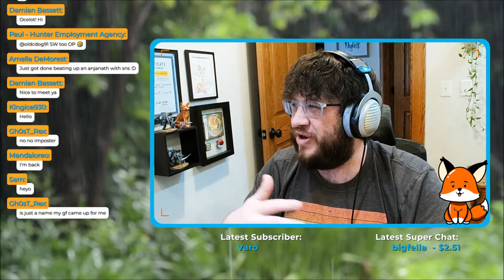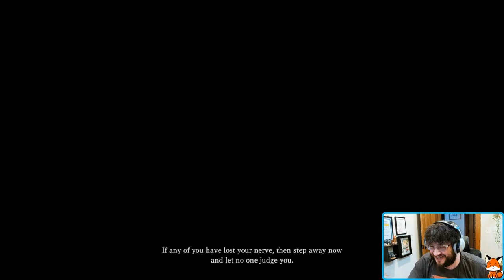A New Adventure Begins! | The 100 Hour Sword & Shield Challenge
Here we go again! The 100 Hour Weapon Challenge continues with the Sword and Shield. We'll see how far I can get in Episode 1 as I make my way through Low Rank. Think I can beat my previous record set by the Switch Axe?

If you're looking to purchase Monster Hunter, or other Capcom games, check out my Nexus shop!

Your financial support literally keeps this channel going and you'll have access to perks exclusive to members only.

If you're interested in watching me live stream or hang out with other awesome chill hunters, jump in my Discord server!